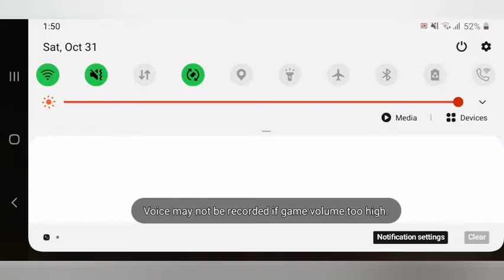Custom friendly battle /aukaat ki baat with India's legendary player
after that send me request uid 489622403